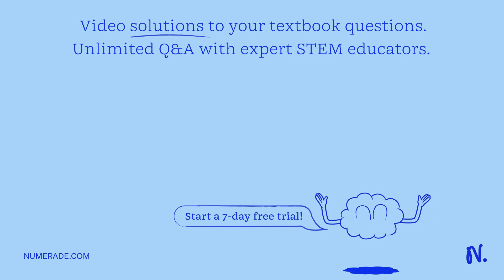Which of the following processes would allow the detection of alternative splicing of transcripts f…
Which of the following processes would allow the detection of alternative splicing of transcripts from a given gene? A. Measure the relative rates of transcription of the given gene compared to that of a gene known to be constitutively spliced. B. Compare the sequences of different mRNAs made from the given gene. C. Compare the sequences of different primary transcripts made from the given gene. D. Compare the DNA sequence of the given gene to that of a similar gene in a related organism.

TheCentralDogma:UnderstandingGeneExpression